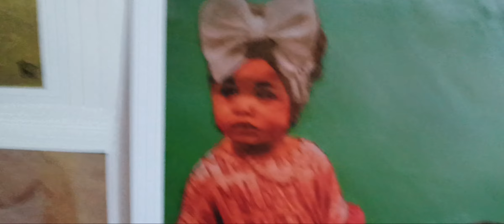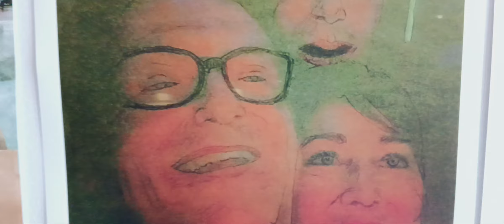Pat Mulligan's Art Show 🎨